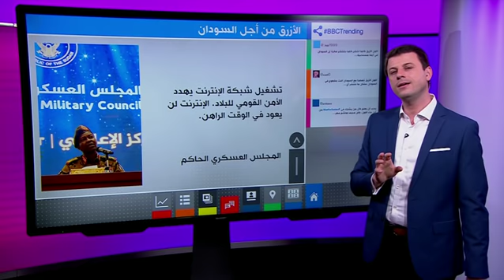مات بالرصاص أثناء انقاذه معتصمة أمام القيادة العامة فتحول إلى رمز لضحايا الاعتصام في السودان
مات بالرصاص أثناء انقاذه معتصمة أمام القيادة العامة فتحول إلى رمز لضحايا الاعتصام في